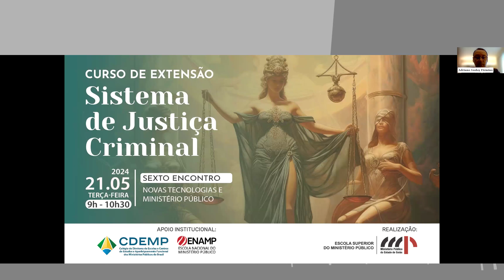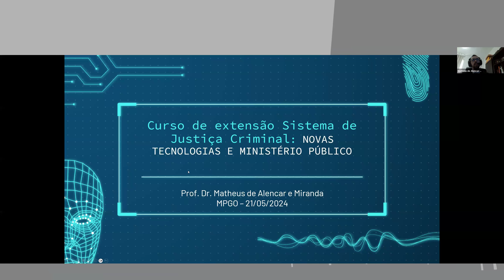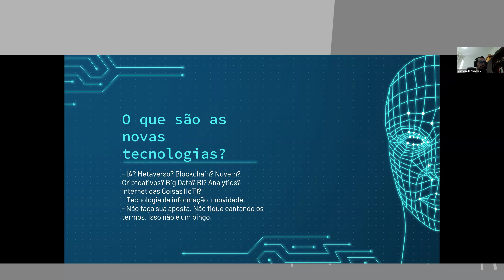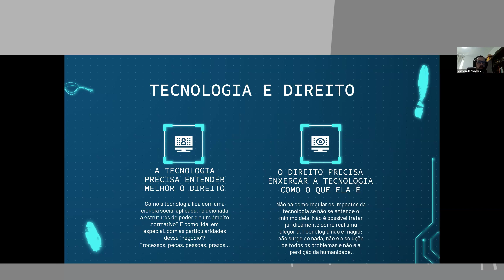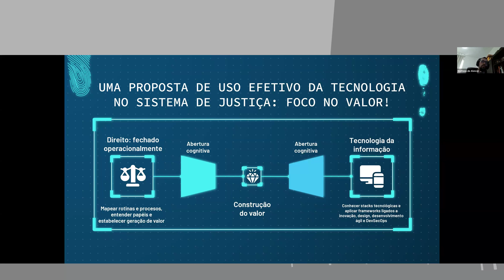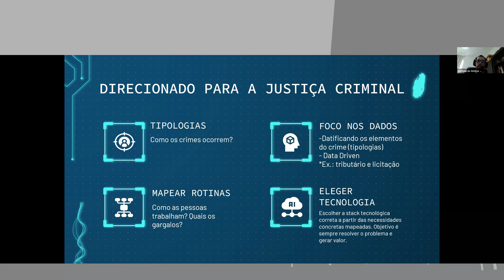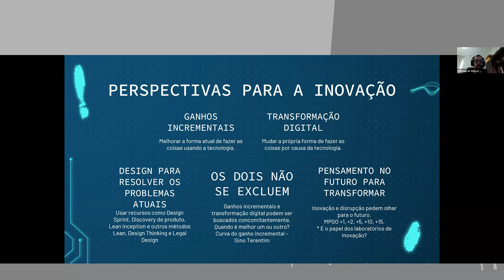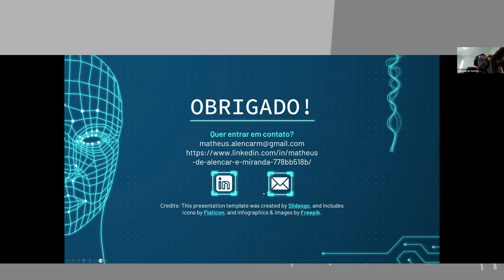[Sistema de Justiça Criminal] Novas Tecnologias e Ministério Público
TEMA: Novas Tecnologias e Ministério Público
DATA: 21/05/2024
HORÁRIO: 9h às 12h

CONVIDADAS (OS): Moacyr Rey Filho, Keity Mara Ferreira De Souza E Saboya e Matheus Alencar

MODERADOR: Fabrício Lamas Borges da Silva